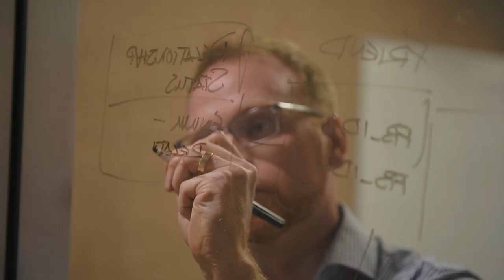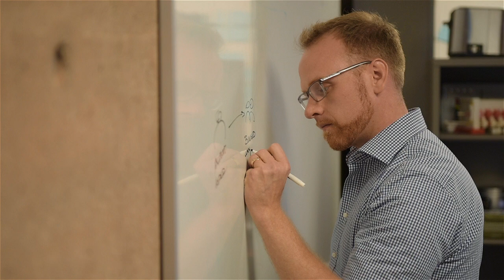Jed Brubaker - Commencement 2015 UC Irvine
Jed Brubaker, informatics doctoral candidate at UC Irvine, talks about his research that helped shape Facebook's Legacy Contact - exploring people's digital afterlife.

Video by  Steve Chang and Jeff Hing, UC Irvine Communications.